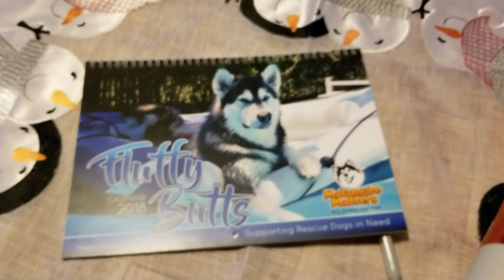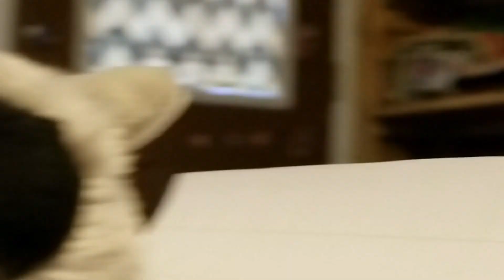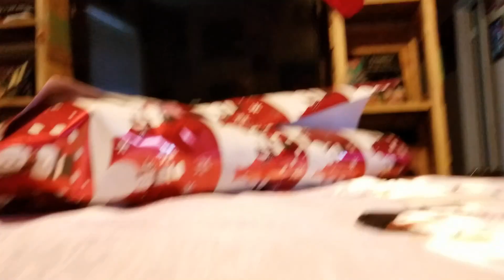Tonka The Malamute & His Momma Wrapping Gifts!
Tonka helped me wrap a couple of presents. lol I wanted to talk to y'all and I am sorry that you only see half of my face most of the time. lol ❤️😊👍🐱💟!